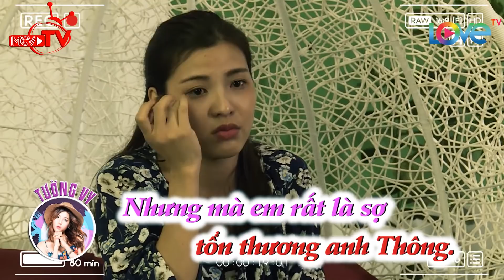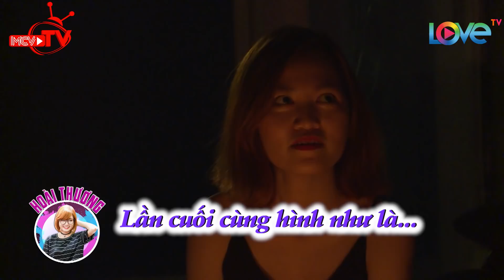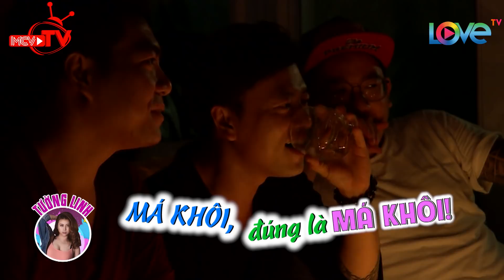Bạn gái Mr Cần Trô Xuân Nghị bí mật tổ chức sinh nhật cho chàng trai lạ 🎁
🚩 Theo dõi các thông tin về LOVETV:
► Playlist “Love Bus - Các câu chuyện tình yêu”:
► Playlist “Love House 10 ngày - 8 người - 4 giường tầng”:
► Playlist “Yêu Là Chọn – Lucky Me | Chiến đấu giành lấy tình yêu”:
🚩 Theo dõi các thông tin về các chương trình:
🔶 HÀNH TRÌNH KẾT NỐI NHỮNG TRÁI TIM – LOVE BUS: